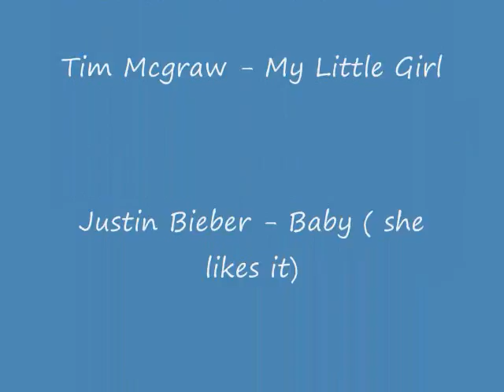My Little Weezie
My daughter she is everything to me! They grow up so fast!
I love you Lil' Weezie!!